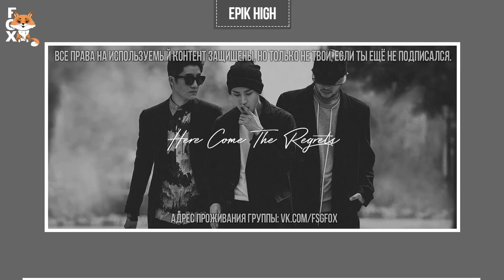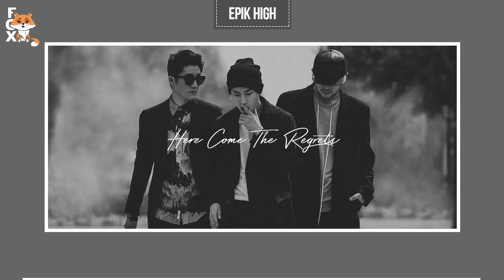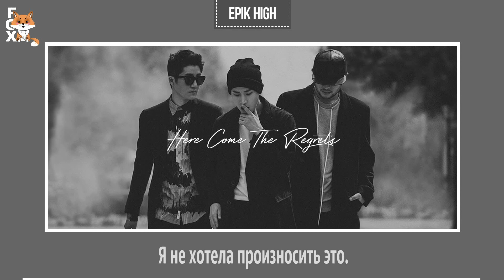[FSG FOX] Epik High – Here Come The Regrets (Feat. LEE HI) |рус.саб